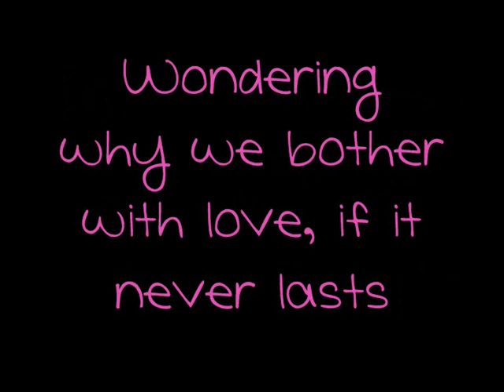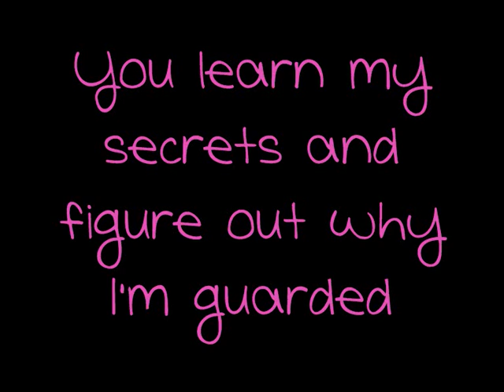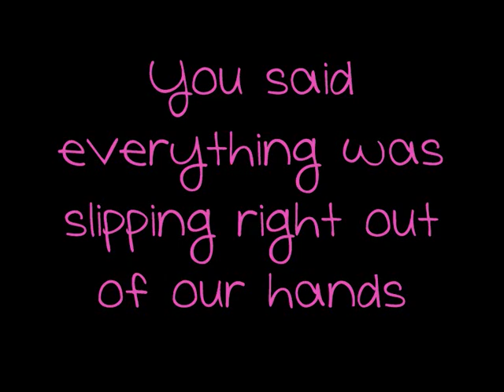Maroon 5 - Mine lyrics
Great cover :)
not mine * * *